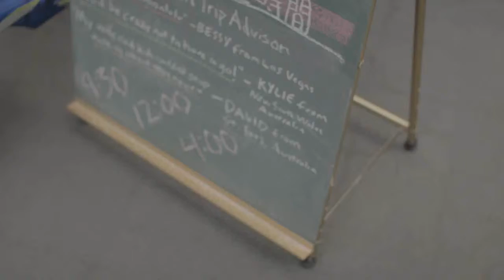Aloha Trikke Tours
Outdoor Activities in Hawaii. Aloha Trikke Tours in Waikiki.